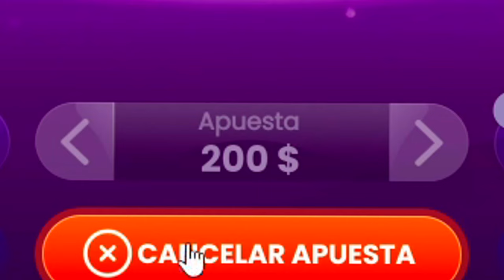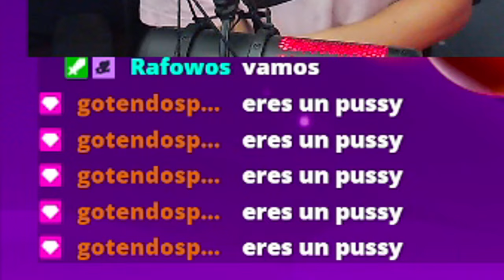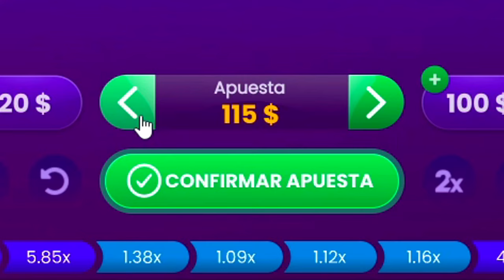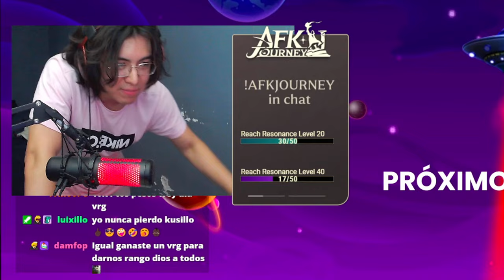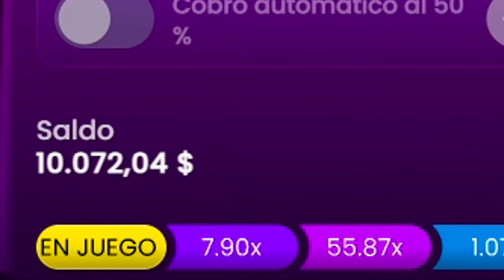LE GANÉ al SPACEMAN de 9F🤑x10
KECIYO prueba 9F y remonta como campeón.🤑